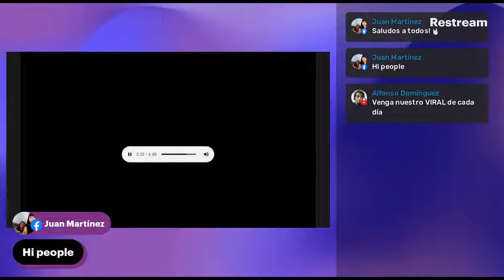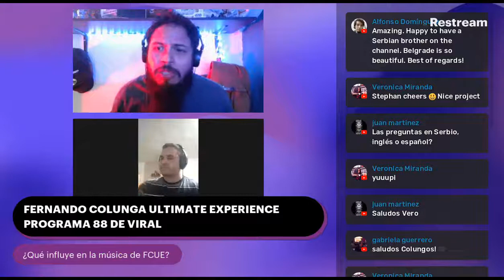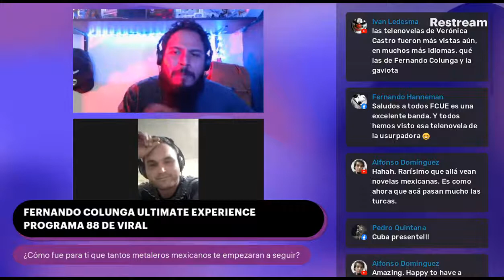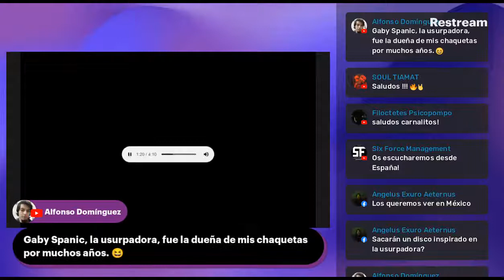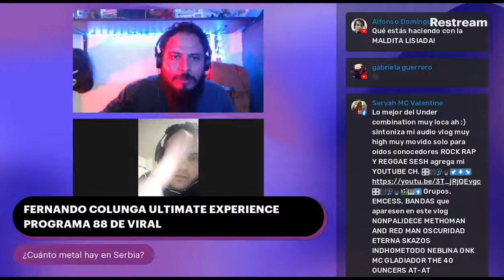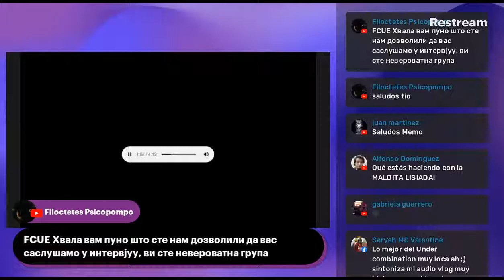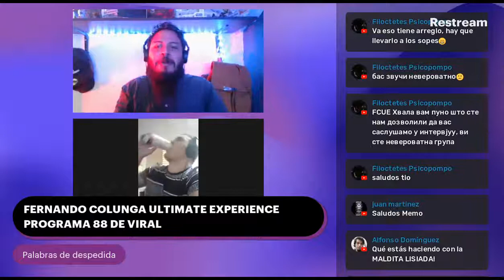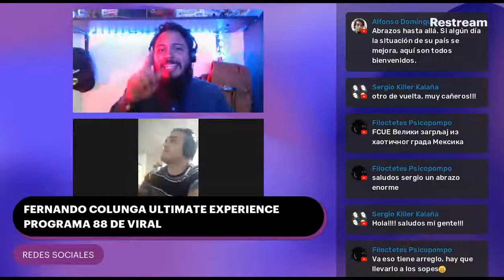FERNANDO COLUNGA ULTIMATE EXPERIENCE FCUE EN ENTREVISTA PROGRAMA 88 DE VIRAL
Una banda que se hizo súper popular por su nombre y que tiene una música muy brutal

Ocelote Negro Producciones - Oficial
Rubén Compañ Munguía